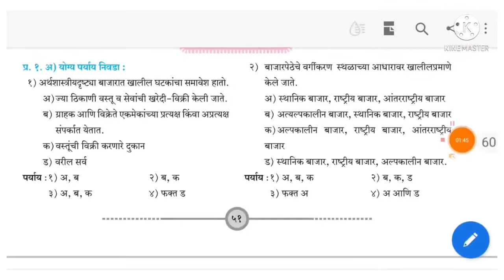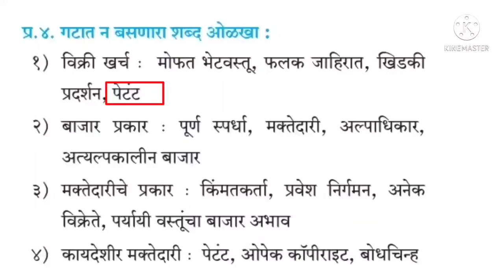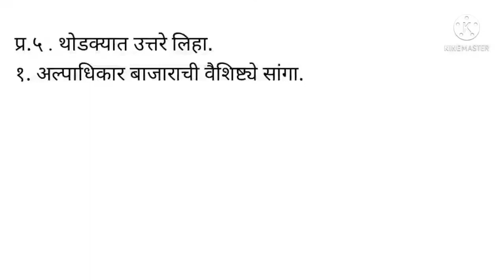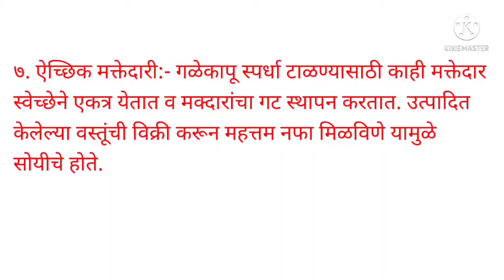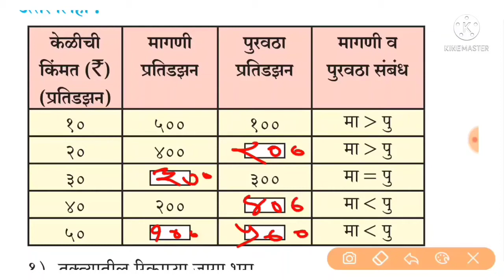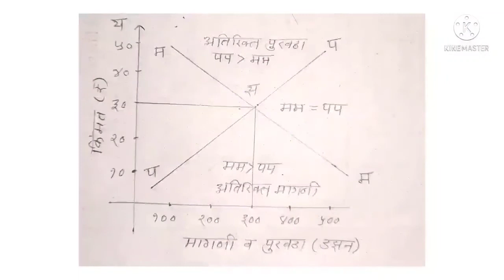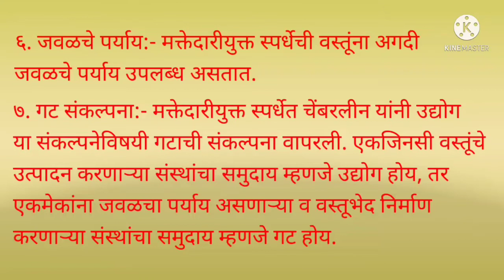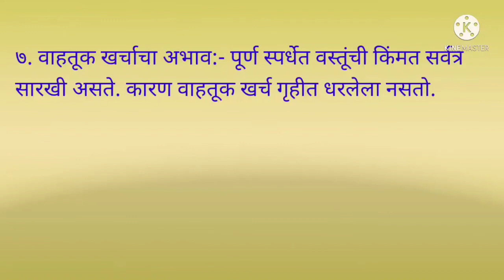प्रकरण ५ बाजाराचे प्रकार स्वाध्याय//१२वी अर्थशास्त्र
प्रकरण 5 बाजाराचे प्रकार स्वाध्याय// इयत्ता बारावी अर्थशास्त्र

या व्हिडिओमध्ये आपण इयत्ता बारावी अर्थशास्त्र मधील प्रकरण पाचवे बाजाराचे प्रकार या प्रकरणावर आधारित सर्व प्रकारचे स्वाध्याय पाहणार आहोत व्हिडिओ आपल्याला कसा वाटला ते नक्की कमेंट करा आणि व्हिडिओ आवडल्यास लाईक करा शेअर करा

इयत्ता बारावीच्या नवीन अभ्यासक्रमावर आधारित विविध विषयांचे  पेपर पॅटर्नवरील व्हिडिओ पाहण्यासाठी त्या पुढील लिंक वर क्लिक करा.